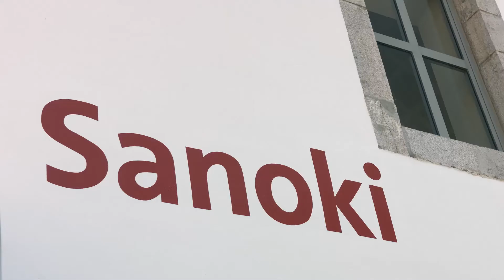Assemblée Générale du 29 juin 2018 - Clip vidéo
1ère Assemblée Générale du CDPB renouvelé - 29 juin 2018 - Itxassou
Clip vidéo